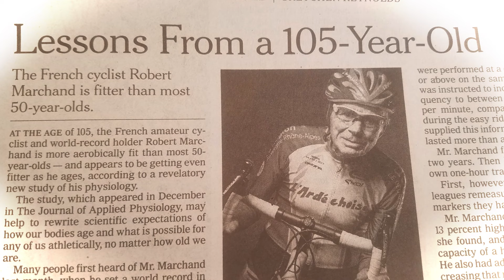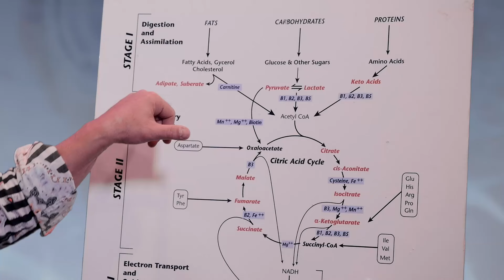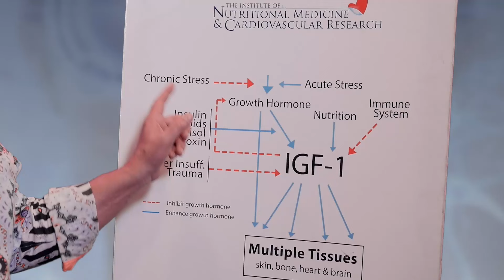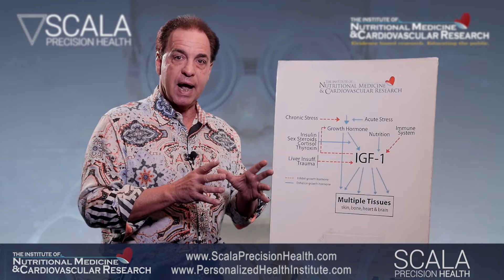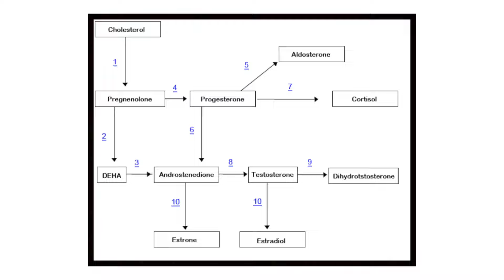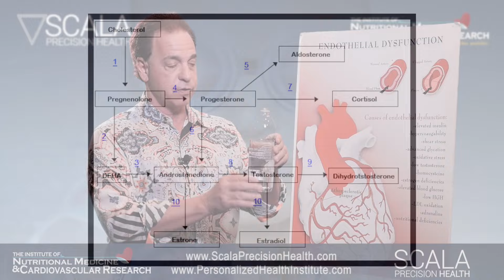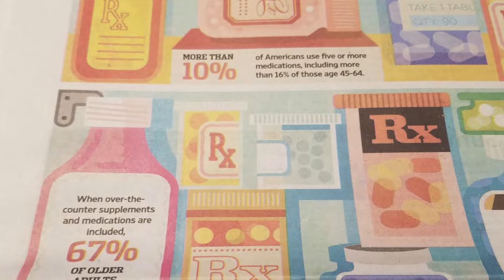SUPERAGERS | Senior Nutritional Hormonal Support program | Russ Scala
Be a Superager! Scala Precision Health offers customized treatment protocols for seniors looking to stay in the game. Our programs are customized to each individual and offer nutritional and hormonal support necessary to live a long healthy life.